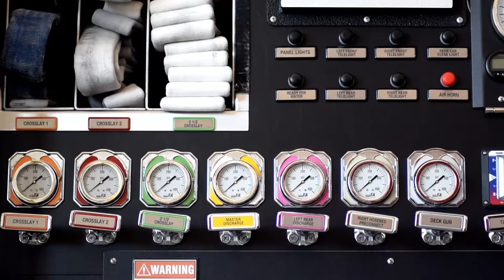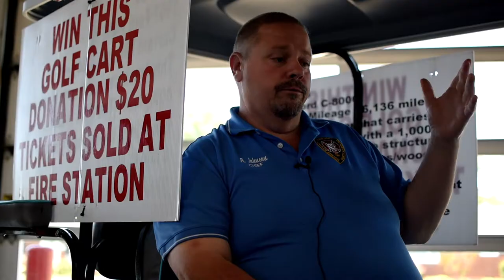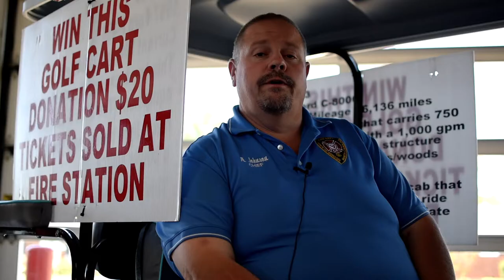2019 BFD Mule Days Golf Cart Fundraiser Promo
Mule Days is full of traditions — one of which is the Benson Fire Department’s Golf Cart Fundraiser! They’re giving away one awesome ride this year! Get your $20 ticket today! Check out this promo video for more info!

FIRST - 2019 EZ-GO golf cart, fully loaded sea-foam in color.
SECOND - $500 cashTHIRD - 65qt Yeti coolerFOURTH - $200 cash

***For tickets***
See a Benson firefighter, stop by the fire station at 313 South Elm Street or send them a message on FacebookThe drawing will be around 5pm on Saturday September 28th at the fire station.